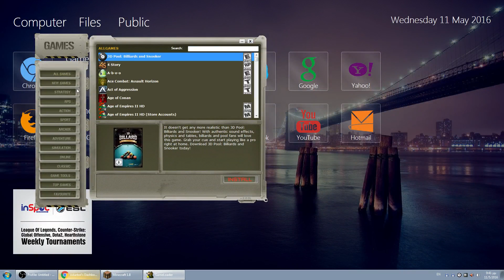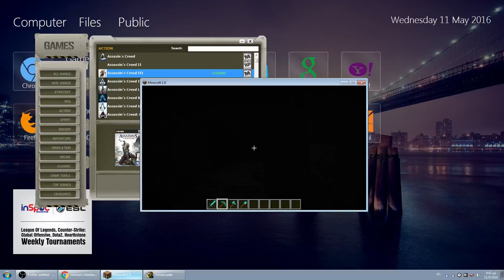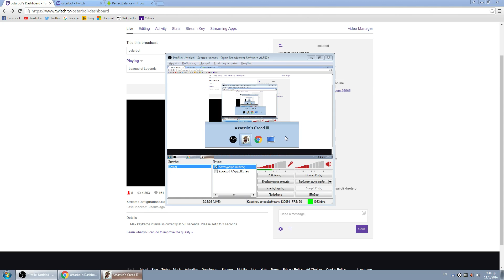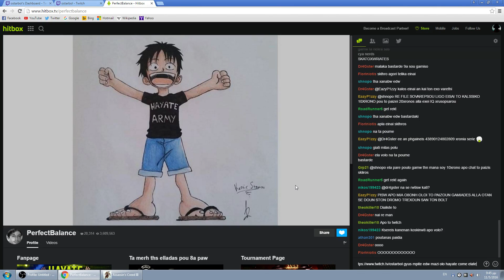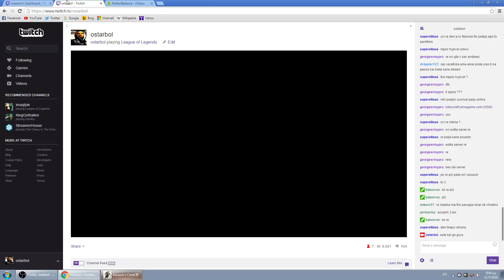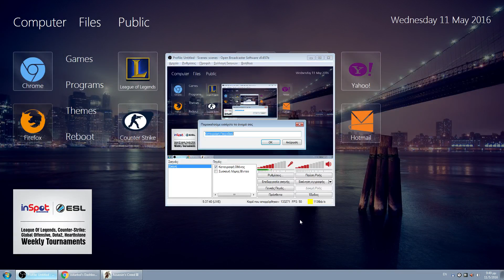ostarbol (Part 23)